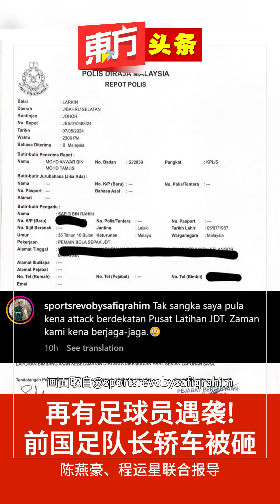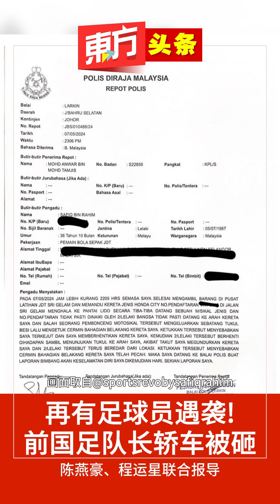再有足球员遇袭! 前国足队长轿车被砸 【东方头条】2024-5-08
一周内第三名足球员遭受袭击！继法依扎哈林北与阿基亚后，前国足队长沙菲克拉欣轿车的车后镜遭人砸破。